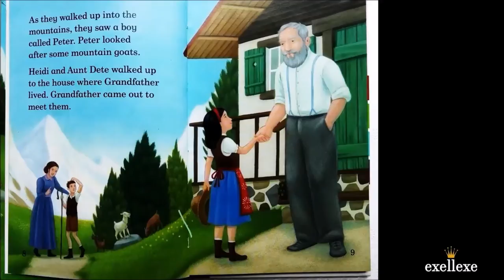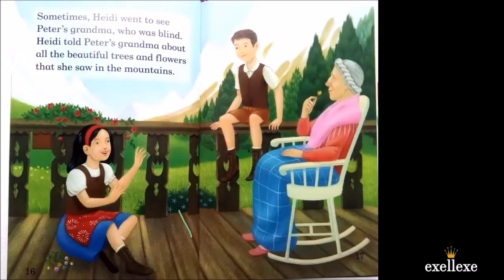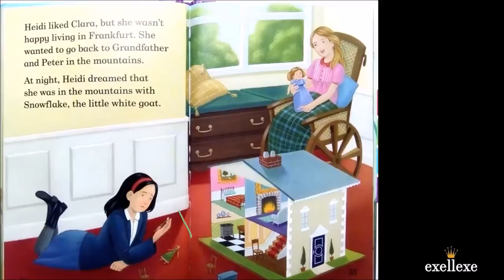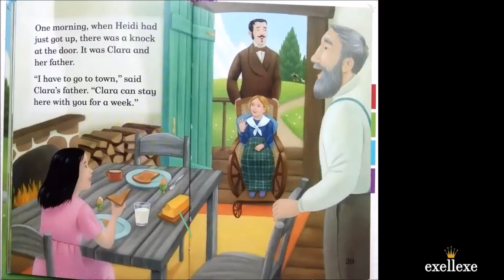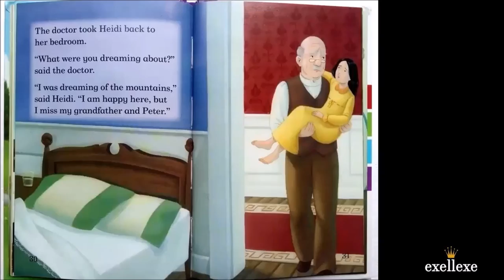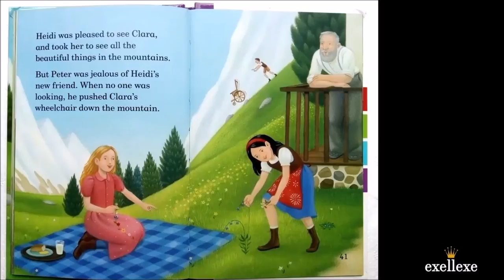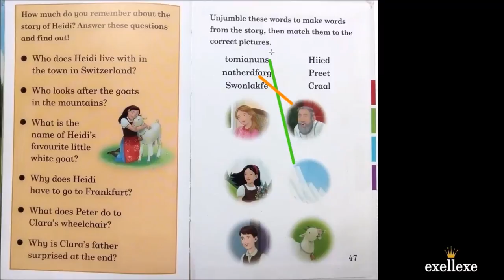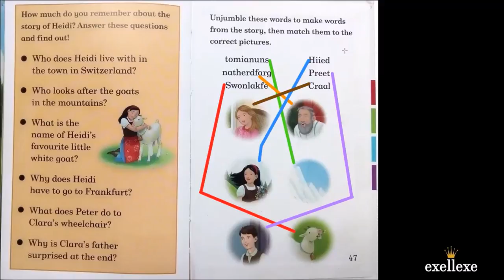Heidi - Ladybird Level 4